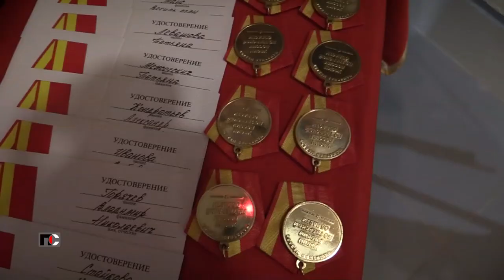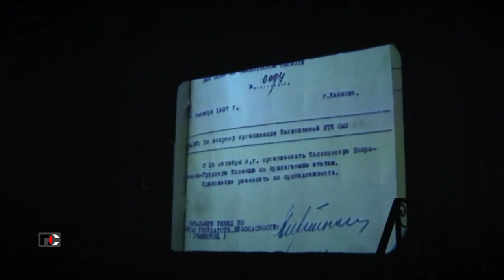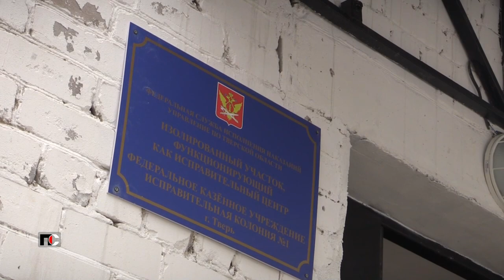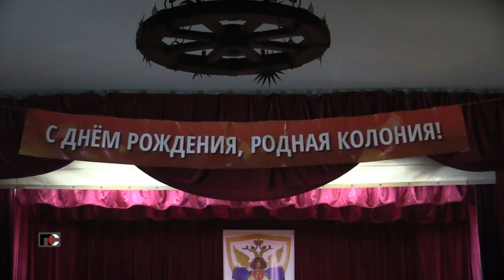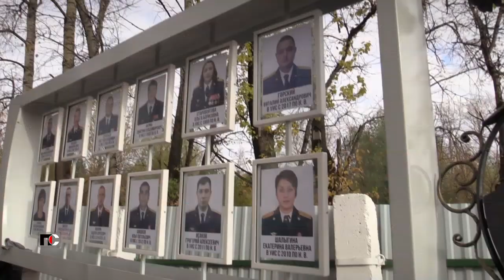Патрульная Служба - 22.10.21